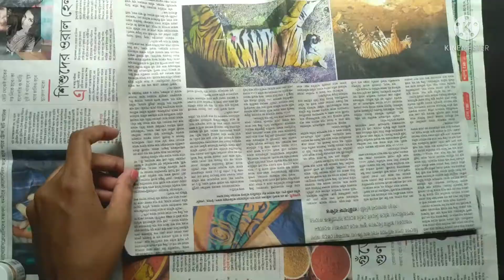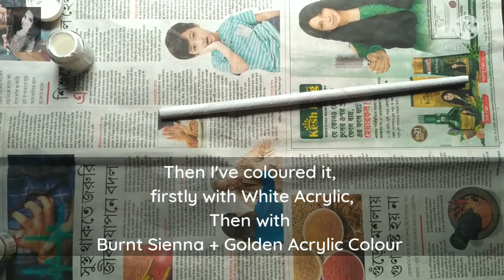Unique Wall Hanging making idea : Craft idea : Jagannath Ji : Rathyatra Special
Hey guys.. Today I'm uploading the painting of  "Laxmi Narayana"...

Things I've used :
1. Cardboards
2.  Newspaper
3. Pom Pom Lace
4. Camlin Acrylic Colour
5. White Gel Pen
6. Pom Pom balls
7. Fevicol
8. Tape
9. Scissor

In watercolour , start colouring with the lightest shade possible. then gradually increase the depth..

stay safe..
Love yaa..!!